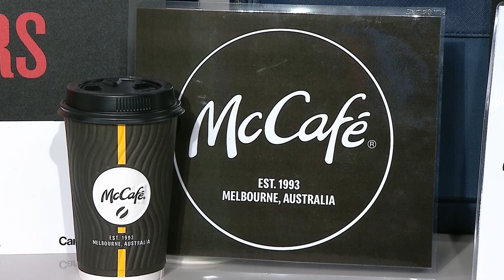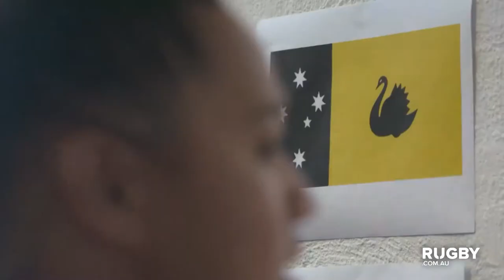Women's Footy: Ep 8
Inaugural Essendon coach Natalie Wood and AFLW analyst Gemma Bastiani joined Brihony Dawson and Ruby Schleicher for a wonderful eighth episode of Women's Footy.